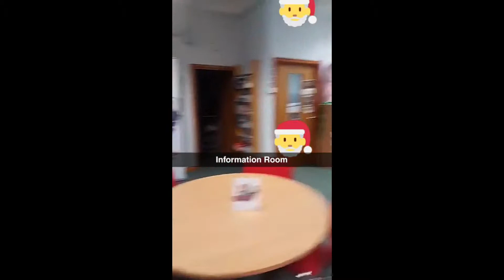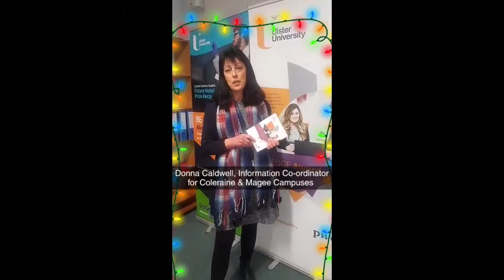Snapchat Takeover: Careers at Ulster- Coleraine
Meet the Careers Development Consultants and Careers Support Team on the Coleraine campus.